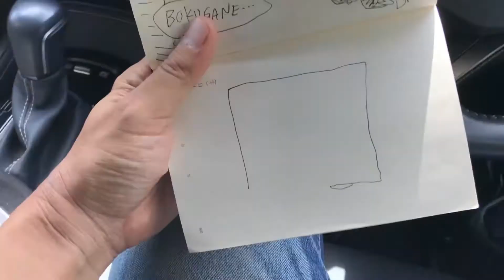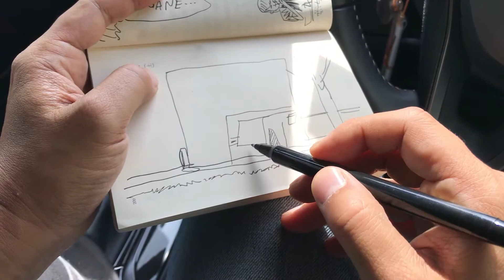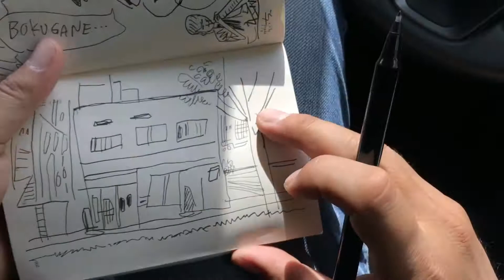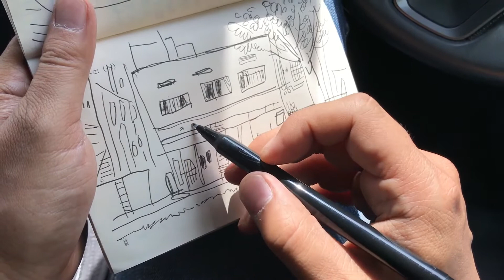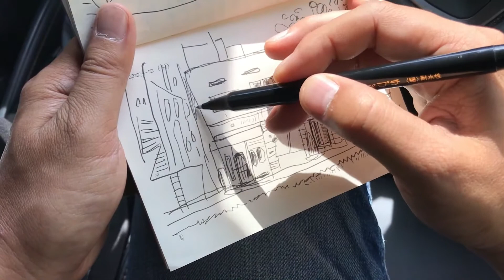社長たちが買い物をしている間に車の中で絵を描いていたら社長たちが戻ってきた動画（札幌）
社長たちが買い物をしている間に、
車の中で絵を描く動画です。

ドラマ「99.9～刑事専門弁護士」イラスト
ドラマ「シェフは名探偵」イラスト

kenichi_ogawa
nise_hamasho